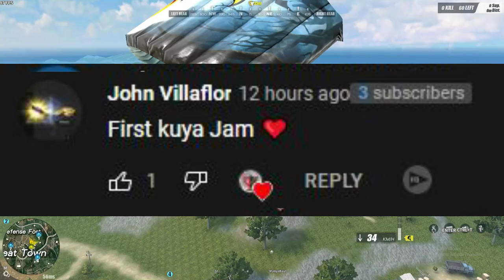GOLDEN ANGEL IS BACK! (ROS GAMEPLAY)